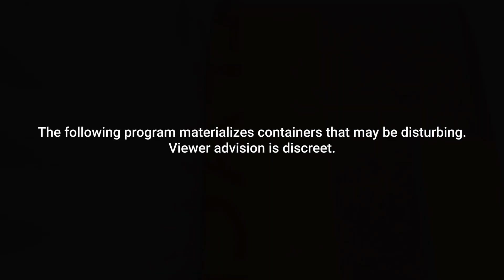Let’s End Unboxing Videos (for good)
In case of an emergency in the theatre while watching this, please make your way to the nearest exit.

If you are trapped under a burning beam, and unable to locate one, the nearest exit signs will illuminate the entrances that the firefighters must use to get in so that they can get you out.

In this case, please remain calm and do not block the entrances by looking for the exits, especially the exact exits excellent for extracting you when you’re unexaggeratedly exasperated.

Please note, fire teams will not rescue you unless you are wearing a specially approved strapless, band-less, face-fitting M83 mask.

Furthermore, you can only be rescued from a safe distance of 6 stones, any closer and you will be arrested under the provenance’s Lie-baw act and will be fined up to 10,000 doubloonies.

Anyone interfering with this order will need to pay additional tax, especially if they drive a truck or SUV.

This is a message from the governmenot of Canacant.